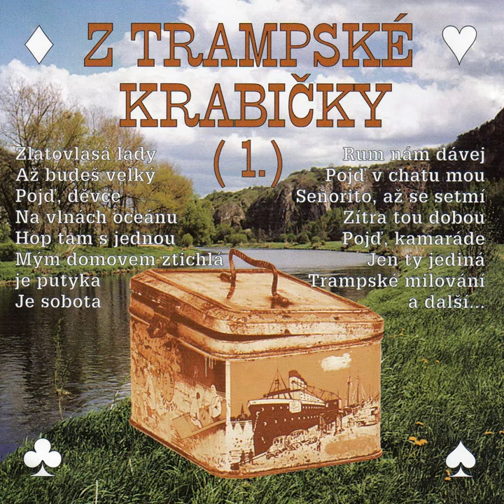Pojď, Kamaráde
Pojď, Kamaráde · Jana Durczaková · Vlaďka Jakšlová · Zdeněk Sadovský · Miloň Ekl · Pavel Kukla · Tomáš Pergl · Jiří Kupšovský

Z Trampské Krabičky

Composer: Karel Vacek
Lyricist: Karel Vacek